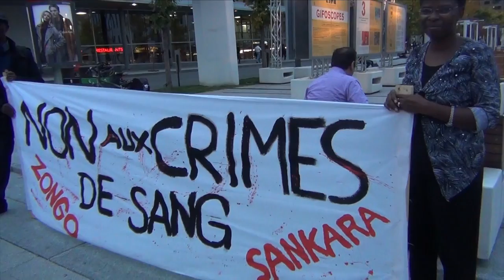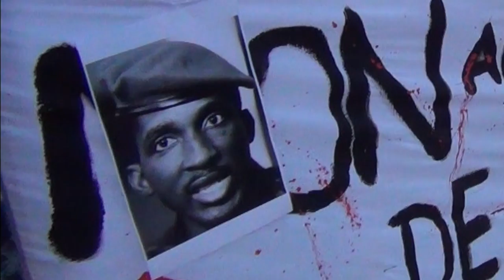Sankara commémoration 15 Octobre 2014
GRILA et Balai citoyen commémorent à Montréal la 27 ème année de l'assassinat de Thomas Sankara président du Faso et célèbrent la résistance de 18 ans de lutte contre l'impunité par la Campagne Internationale Justice pour Sankara. Non au tripatouillage de la constitution! Vigile, projection de film et débat de sensibilisation